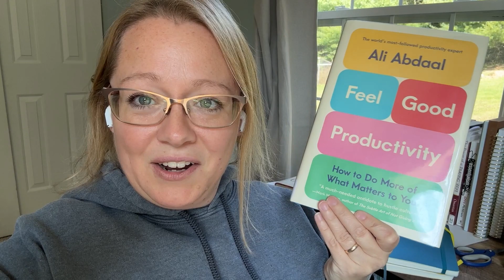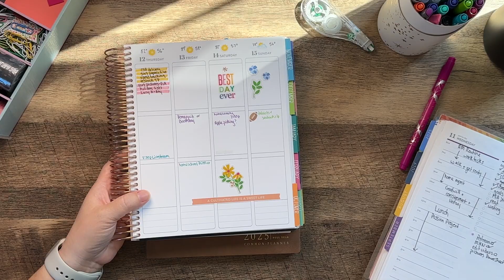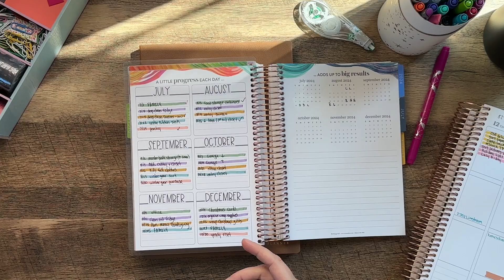DAILY VLOG || HOMESCHOOL BREAK WEEK || COFFEE SHOP & CONSIDERING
Continuing with our homeschool break daily vlogs! We had a productive morning, and then I spent quite a bit of time talking with you about all of the ideas I have & the considering that goes with that.  Links are listed ⬇️ ⬇️ ⬇️

*Goals Notebook
*2025 PowerSheets Goal Planner -

Do you have a question or topic you would like me to chat about in a future video?

Favorite Homeschool Tools:
*2 Months Free of Kindle Unlimited